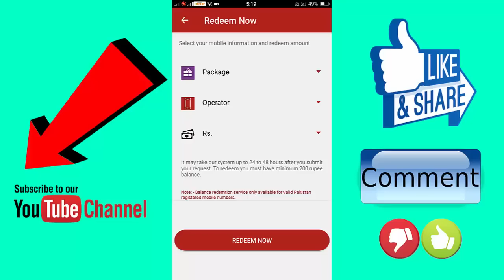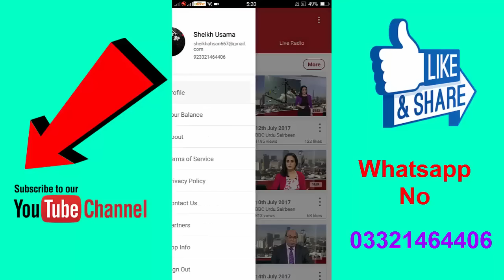how to earn money online for android in pakistan without investment in urdu/hindi